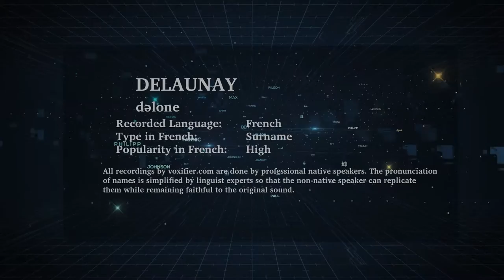How to Pronunce Delaunay in French - Voxifier.com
This is the French pronunciation, popularity, and phonetics recording of the surname Delaunay. The same name may exist in other languages with different pronunciations.